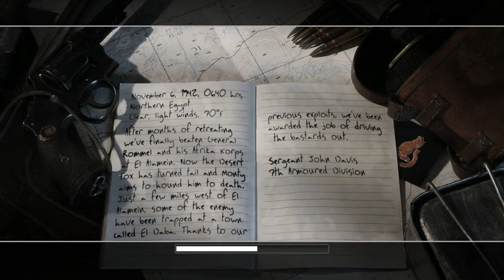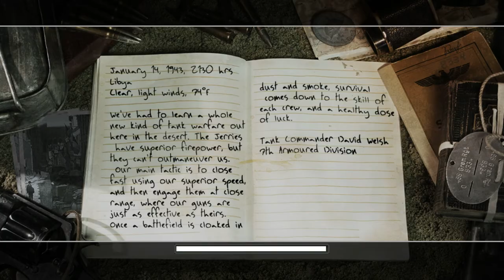CALL OF DUTY 2 PC WALKTHROUGH PART-12 'CRUSADER CHARGE & 88 RIDGE EXTENDED' HD 720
This is my 12th video for this series, i hope you guys will enjoy it.